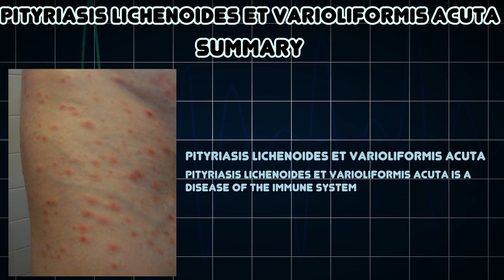Pityriasis lichenoides et varioliformis acuta (Medical Condition)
Symptoms, risk factors and treatments of Pityriasis lichenoides et varioliformis acuta (Medical Condition)

Pityriasis lichenoides et varioliformis acuta is a disease of the immune system